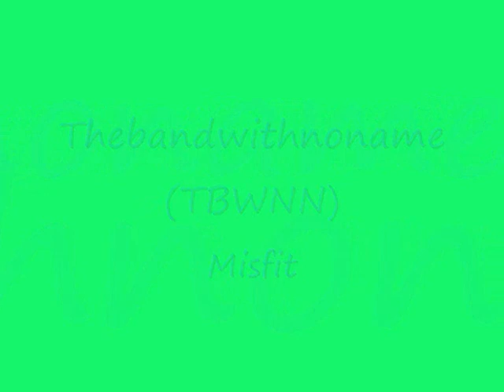TBWNN Misfit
Misfit is on Thebandwithnoname's newest Album. So hope you enjoy it. More coming soon.